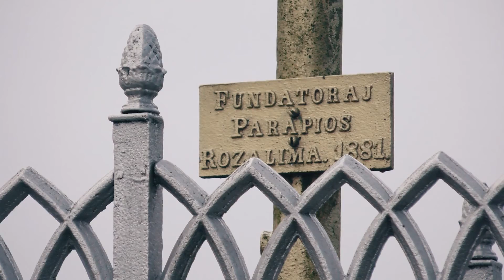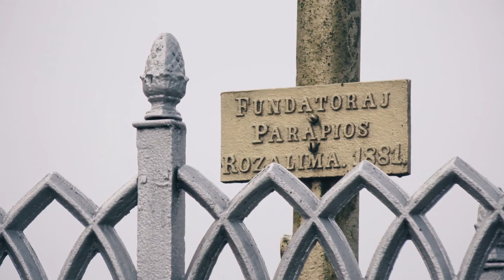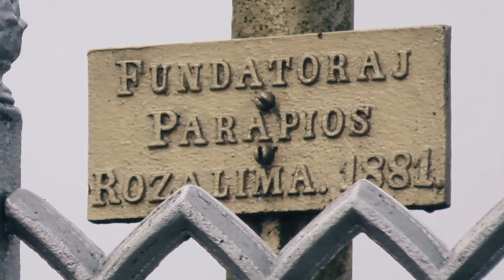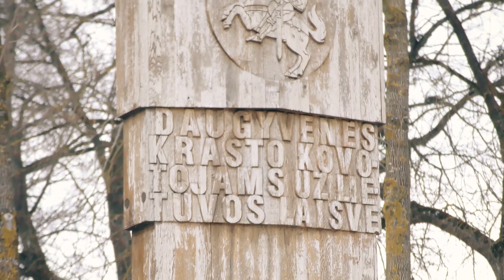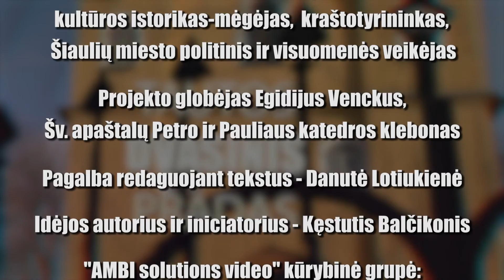Rozalimo Švč. Mergelės Marijos Vardo bažnyčia | Lietuvos bažnyčios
Bažnyčią 1765 m. pastatė dvarininkai Rozalija Drabišienė-Bielozaraitė ir Adomas Drabišius. 1771 m. jai dovanoti 8 valakai žemės su Gikonių ir Janonių kaimais; paskirtas kunigas. Apie 1773 m. įsteigta parapija.

1794 m. pastatyta nauja medinė bažnyčia. Paežerių seniūnas Rozalimo altarijai 1797 m. dovanojo valaką žemės. Nuo 1819 m. su pertraukomis veikė parapinė mokykla. Klebonas Titas Gedvila (Rozalime 1885–1893 m.) suremontavo šventoriaus tvorą, įrengė vargonus. Klebonas Konstantinas Olšauskas (1900–1905 m.) išdažė bažnyčią, įsteigė senelių prieglaudą, padidino kleboniją, joje slaptai mokė lietuviško rašto, skelbė blaivybę. Vikaras Kazimieras Kazlauskas platino lietuviškas knygas, nesutiko evangelijos skaityti lenkiškai. Klebonas Kazimieras Grinkevičius (Rozalime 1906–1936 m.) bažnyčią apdengė skarda. Per miestelio gaisrą 1930 m. sudegė medinė varpinė. Išsilydė 3 varpai. Iš jų nulietas vienas. Rozalimo klebonas Petras Kuzmickas 1947 m. vasario 18 d. areštuotas, nuteistas kalėti Vorkutoje. Į Lietuvą grįžo 1953 m.

Architektūra
Bažnyčia liaudies architektūros formų, kryžminio plano, dvibokštė. Šventoriaus tvora akmenų mūro. Jame stovi medinė koplyčia.

Nuoširdus ačiū už paramą:
Gražinai Dobilaitei
Gediminui Tamošaičiui

Filme pagrindinis pasakotojas pateikia istoriją apie bažnyčią ir jos praeitį. Vilius Puronas – dizaineris, dailininkas, kultūros istorikas-mėgėjas, kraštotyrininkas, Šiaulių miesto politinis ir visuomenės veikėjas.

Projekto globėjas Šiaulių katedros klebonas Egidijus Venskus. Jo pagalba ir patarimai ypatingai naudingi.

Pagalba redaguojant tekstus - Danutė Lotiukienė

Idėjos autorius ir iniciatorius - Kęstutis Balčikonis.

"AMBI solutions video" kūrybinė grupė:
Direktorė Rita Balčikonienė
Dizaineris Vladas Jankus
Operatorius Aurimas Šatokinas
Filmavimas iš oro Paulius Zabiela

Ads. The video uses advertising. (1:44 - 2:05) (24:15 - 24:36)